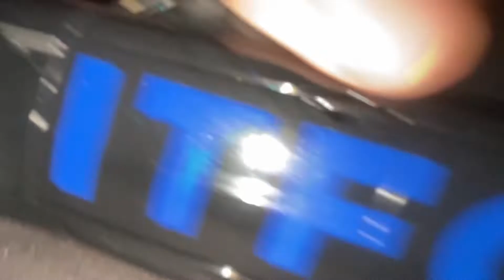1 November 2022